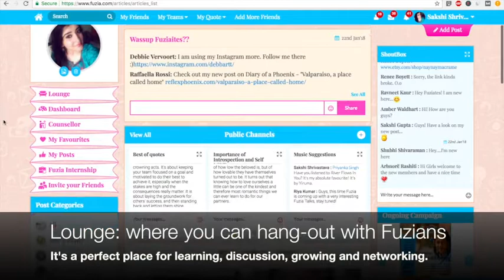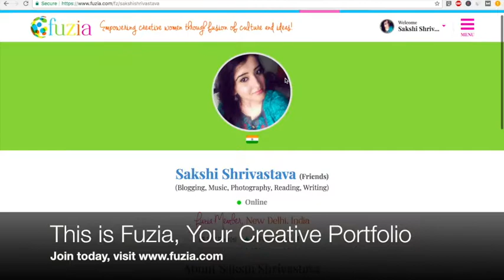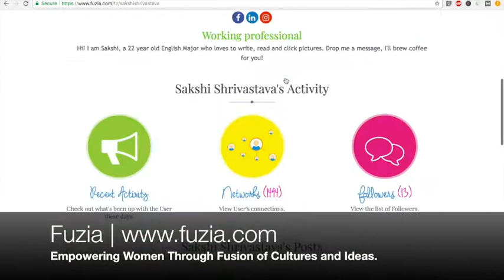Virtual Tour: Fuzia | All You Need To Know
All you need to know about Fuzia in just one quick video!
Check out our revamped site, your trusted Fuzia with a brand-new experience.